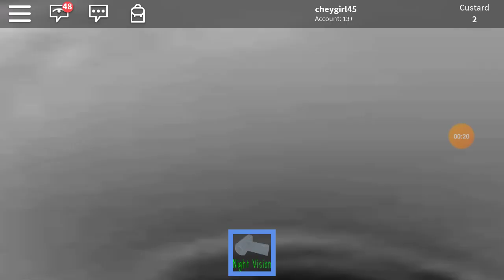Slendytubbies lets play roblox part 3